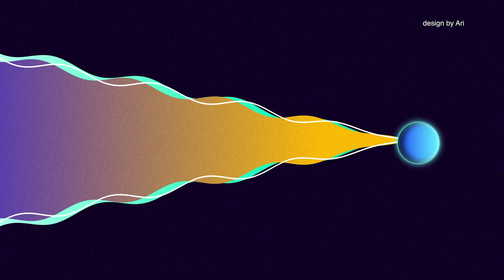[HIGHLIGHT] KAMPANYE PREBUNKING MAFINDO MALANG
Dalam rangka memberikan vaksin antihoaks kepada seluruh lapisan masyarakat Indonesia jelang pemilu 2024, Mafindo Malang melalui program Cekfakta melaksanakan Kampanye Prebunking (Cegah Hoaks) kepada masyarakat yang ada di wilayah Malang.

Seperti apa keseruannya yuks simak video kali ini ya ☺️